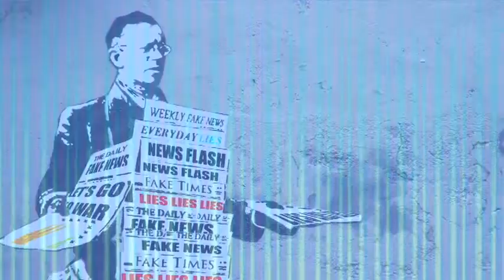The Big Little Film Show Sizzle Reel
Spruced Up Productions, Bryce Morgenthau Executive Producer